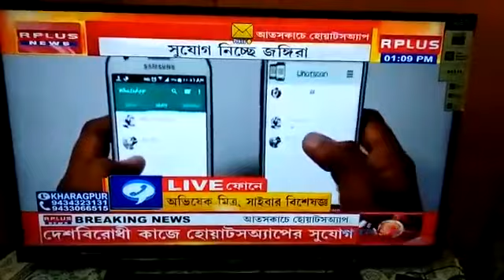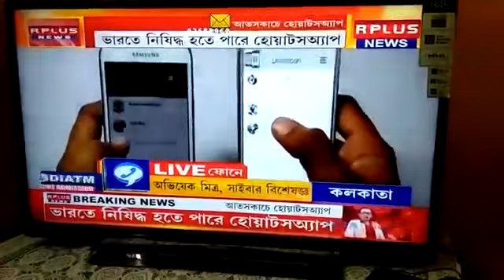RPlus News Bangla | Cyber Crime | Mr. Abhishek Mitra says about WhatsApp Security | ICSS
Listen to Our CEO (Mr. Abhishek Mitra) talking about security awareness of WhatsApp covered by the Media.